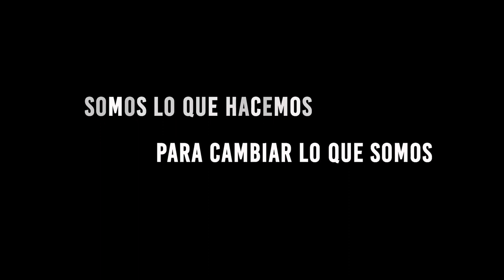SOMOS LO QUE HACEMOS - PROGRAMA 6: MARIELA SVACHCA